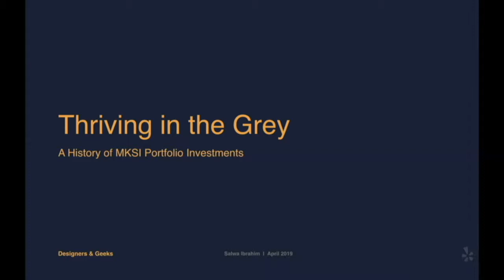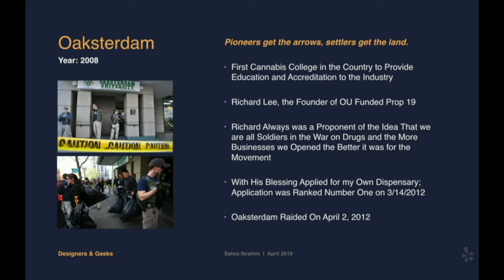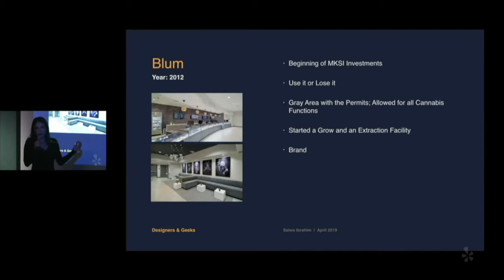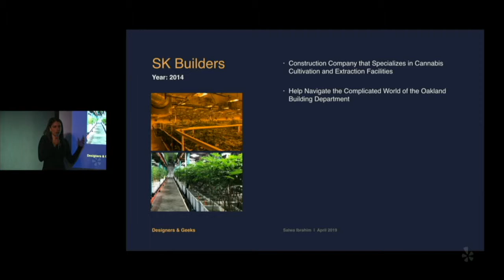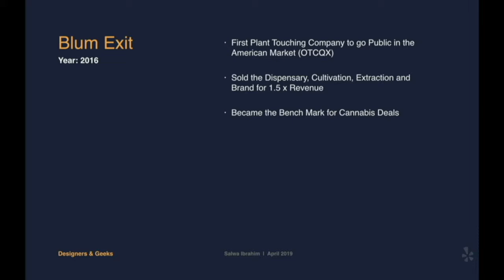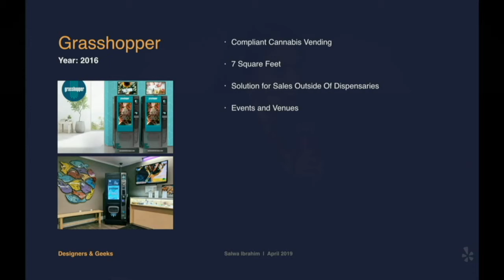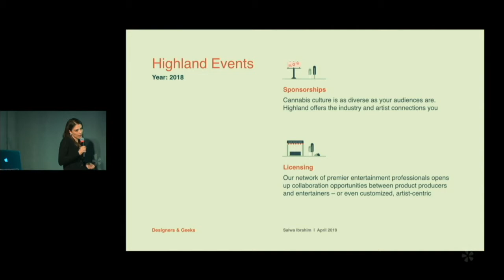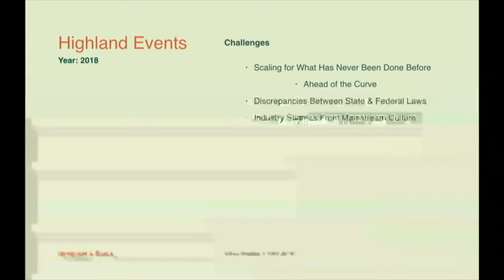Thriving in the Grey (Salwa Ibrahim at Designers + Geeks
Part of our High by Design series, 2019

Salwa Ibrahim, Owner & Managing Partner of MKSI Investments

For more than 10 years, Salwa Ibrahim has been a pioneer in the California cannabis industry. She has opened and operated numerous dispensaries and cultivation/extraction facilities, totaling over $50M in sales annually throughout multiple states,. In 2016, Salwa and her partners made history with Blum, the first cannabis dispensary to do an initial public offering. She continues to play a key role in the market as recreational use drives rapid change in the industry. In her current role at MKSI Investments, she lends expertise and experience to emerging cannabis companies while seeking new opportunities and markets.